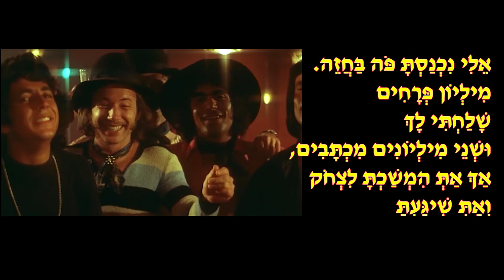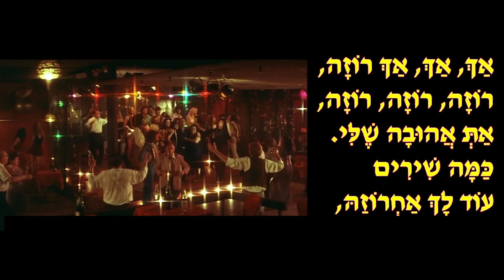רוזה רוזה יהורם גרון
עם מילים לשירה ביחד

רוֹזָה

יְהוֹרָם גָּאוֹן

כְּשֶׁרְאִיתִיךָ יַלְדָּה קְטַנָּה
צוֹחֶקֶת צְחוֹק רָחָב כָּזֶה,
פִּתְאוֹם הִרְגַּשְׁתִּי
אֵיךְ כְּמוֹ סַכִּין
אֵלִי נִכְנַסְתָּ פֹּה בַּחֲזֵה.
מִילְיוֹן פְּרָחִים
שָׁלַחְתִּי לָךְ
וּשְׁנֵי מִילְיוֹנִים מִכְתָּבִים,
אַךְ אַתְּ הִמְשַׁכְתָּ לִצְחֹק
וְאַתְּ שִׁיגַּעְתָּ
בָּרְחוֹב אֶת כָּל הַתּוֹשָׁבִים.

אַךְ, אַךְ, אַךְ רוֹזָה,
רוֹזָה, רוֹזָה, רוֹזָה,
אַתְּ אֲהוּבָה שֶׁלִּי.
כַּמָּה שִׁירִים
עוֹד לָךְ אַחְרוֹזַהּ,
עַד שֶׁתִּהְיִי אִשְׁתִּי.
אַךְ, רוֹזָה, רוֹזָה,
אַתְּ אֲהוּבָה שֶׁלִּי.

אֲנִי סָחַבְתִּי לְבֵנִים
הַגַּב שָׁבַרְתִּי בִּשְׁבִילֵךְ
בִּשְׁבִיל לִרְאוֹת
אוֹתָךְ מִן הַבִּנְיָן
אֲשֶׁר בָּנוּ אָז מוּל בֵּיתֵךְ
אָמַרְתָּ שֶׁאַתְּ רוֹצָה לִחְיוֹת
חַיִּים טוֹבִים וּמְתוּקִים
אָז בִּשְׁבִילֵךְ
פָּתַחְתִּי פֹּה בָּרְחוֹב
חֲנוּת שְׁקֵדִים וְצִמּוּקִים

רוֹזָה, רוֹזָה, רוֹזָה,
אַתְּ אֲהוּבָה שֶׁלִּי.
כַּמָּה שִׁירִים
עוֹד לָךְ אַחְרוֹזַהּ,
עַד שֶׁתִּהְיִי אִשְׁתִּי.
אַךְ, רוֹזָה, רוֹזָה,
אַתְּ אֲהוּבָה שֶׁלִּי.